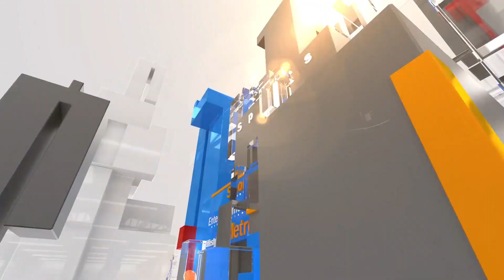Is There a Possibility of Election in October Or Not? | Special Report | Speed ​​92 News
کیا اکتوبر میں بھی الیکشن کا امکان ہے یا نہیں؟ | پیپلزپارٹی نے ڈیجیٹل مردم شماری کے نتائج پرسوال اٹھا دیے | اسپیشل رپورٹ | اسپیڈ 92 نیوز